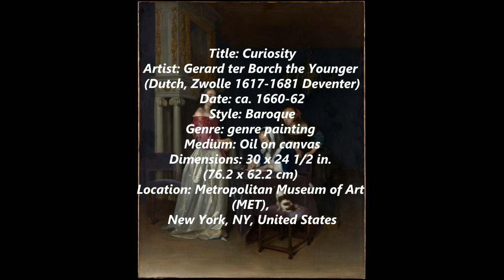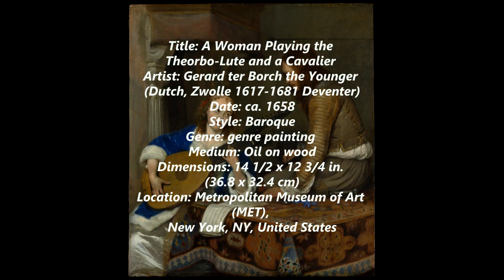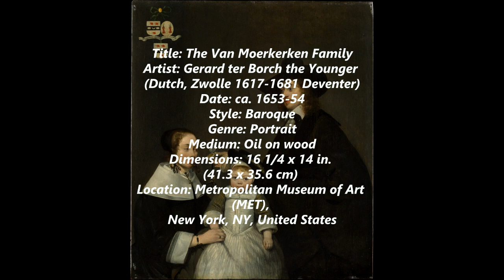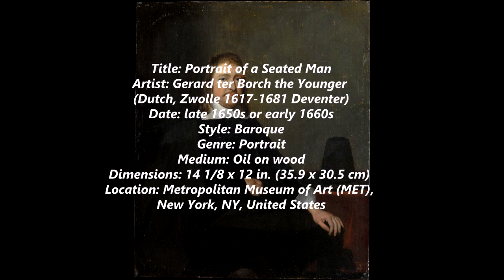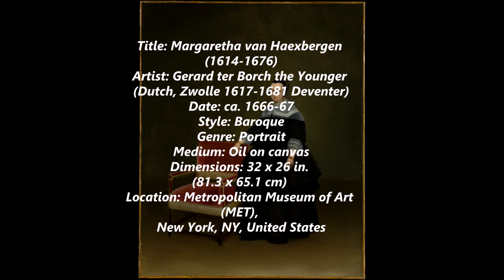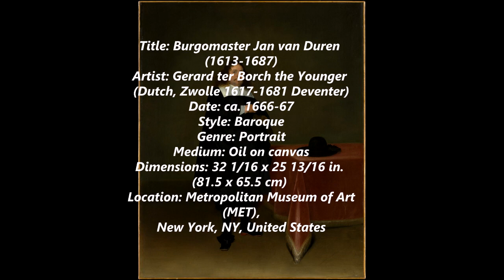Gerard ter Borch the Younger - Paintings by Gerard ter Borch in the Metropolitan Museum of Art (MET)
Gerard ter Borch (Dutch: December 1617 – 8 December 1681), also known as Gerard Terburg, was an influential and pioneering Dutch genre painter who lived in the Dutch Golden Age. He influenced fellow Dutch painters Gabriel Metsu, Gerrit Dou, Eglon van der Neer and Johannes Vermeer. According to Arthur K. Wheelock Jr., Ter Borch “established a new framework for subject matter, taking people into the sanctum of the home”, showing the figures’ uncertainties and expertly hinting at their inner lives. His influence as a painter, however, was later surpassed by Vermeer.

Gerard ter Borch was born in December 1617 in Zwolle in the province of Overijssel in the Dutch Republic.

He received an excellent education from his father Gerard ter Borch the Elder, also an artist, and developed his talent very early. The inscription on a study of a head proves that Ter Borch was at Amsterdam in 1632, where he studied possibly under Willem Cornelisz Duyster or Pieter Codde. Duyster's influence can be traced in a picture bearing the date 1638, in the lonides Bequest (Victoria and Albert Museum). In 1634 he studied under Pieter de Molijn in Haarlem. A record of this Haarlem period is the Consultation (1635) at the Berlin Gallery.

In 1635 he was in London, and subsequently he travelled in Germany, France, Spain and Italy. His sister Gesina also became a painter. It is certain that he was in Rome in 1641, when he painted the small portraits on copper of Jan Six ,A Young Lady (Six Collection, Amsterdam) and the portrait of a Gentlemen (DMK Collection Nuermberg). In 1648 he was at Münster during the meeting of the congress which ratified the treaty of peace between the Spaniards and the Dutch, and executed his celebrated little picture, painted upon copper, of the assembled plenipotentiaries—a work which, along with the a portrait of a Man Standing, now represents the master in the national collection in London. The picture was bought by the marquess of Hertford at the Demidoff sale for 1280, and presented to the National Gallery by Sir Richard Wallace, at the suggestion of his secretary, Sir John Murray Scott.

At this time Ter Borch was invited to visit Madrid, where he received employment and the honour of knighthood from Philip IV, but, in consequence of an intrigue, it is said, he was obliged to return to the Netherlands. He seems to have resided for a time in Haarlem; but he finally settled in Deventer, where he became a member of the town council, as which he appears in the portrait now in the gallery of the Hague. He died at Deventer in 1681.

7:17